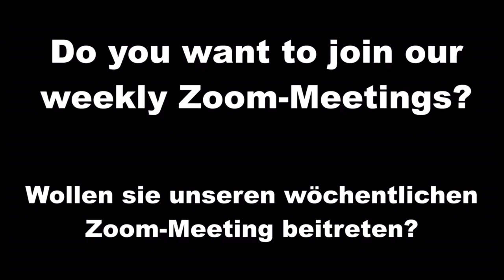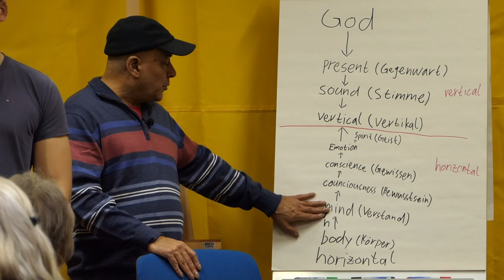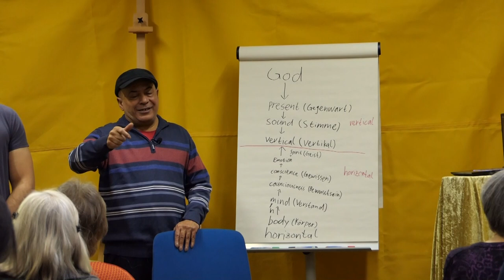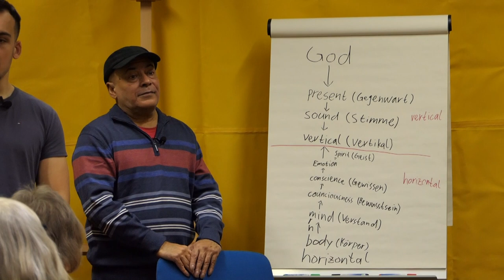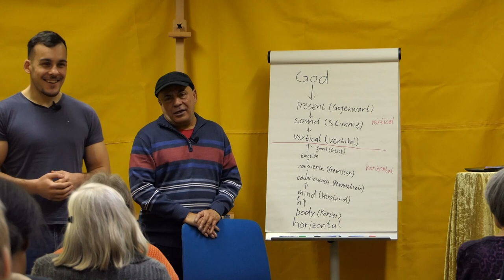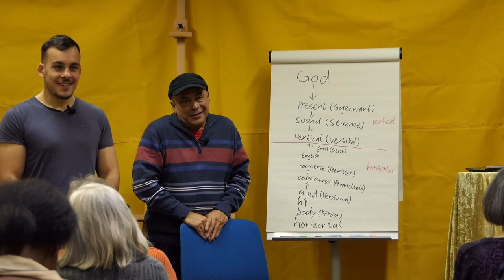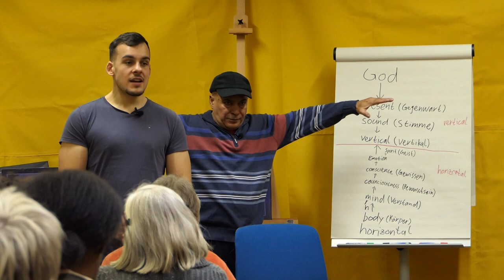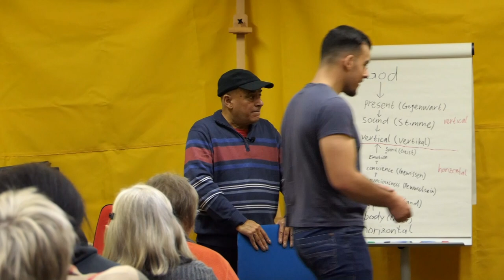Lecture by Prophet Zahid Khan about Matter, Energy, Speed of Light, Time and Space - Part 1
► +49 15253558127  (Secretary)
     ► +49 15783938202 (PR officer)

     ► Every Thursday night, Pakistan time 22:00pm
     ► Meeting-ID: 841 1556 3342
     ► Passcode: Godliness